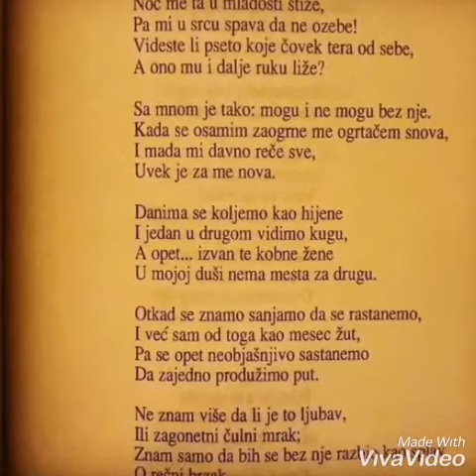Nasa ljubav Rade Drainac